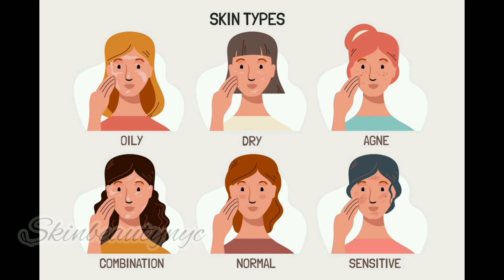एक😱बार में इस कपडे से फेस के दाढ़ी मूछ ऐसे साफ होगा/जैसे कभी था ही नहीं || facial hair removal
Your queries-

hair remove from face
how to use veet hair removal cream
ladkiyon ki munche kese hatayen
upper lips ke baal kese hataye
sunshree facial hair removel
wax kese banate hai
wax banane ka tarika
चेहरे के बालों का समाधान/चेहरे के बालों का इलाज
hair removal at home naturally
face removal hair
underarms hair removal at home
razor for facial hair removal
best way to remove upper lips hair
how to remove lice from hair at home
chin hair removal
facial hair removal at home
how to bleach facial hair at home
how to reduce facial hair naturally
how to wax facial hair at home
how to use facial hair remover
upper lips hair removal at home naturally
chin hair removal at home remedy
facial hair removal for women
facial hair removal for women at home
hair removal at home
upper lips removal at home
how to remove face hair
how to remove facial hair naturally
unwanted hair removal for women
permanent facial hair removal at home
natural hair removal at home
bal ki design
skin care remove facial
hair remove
facial hair naturally
remove facial hair at home
remove face hair at home
remedies Skinbeautynyc beauty tips diy trending beauty hair removal at home
upper lips remove home remedy upper lips hair remove permanently
remove unwanted hair permanently at home viral skinbeautynyc
hair care tips remove hair at home naturally
facial hair
hair removal
facial hair removal naturally at home
facial hair removal at home naturally
home remedies to remove facial hair
how to get rid of facial hair
how to remove face hair at home naturally
facial hair removal
hair removal

skinbeautynyc